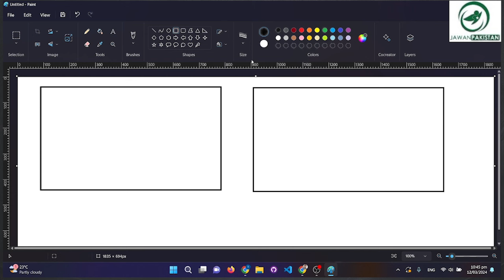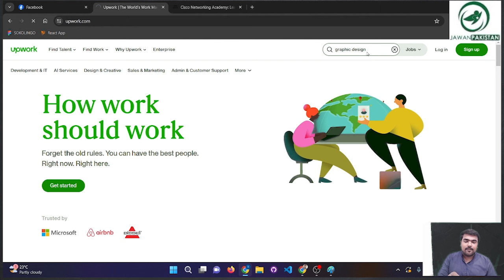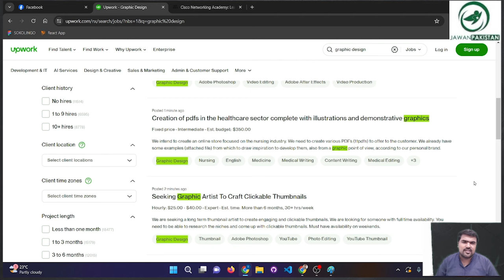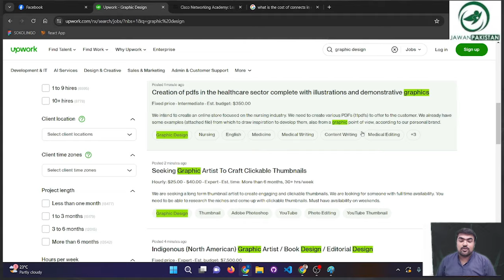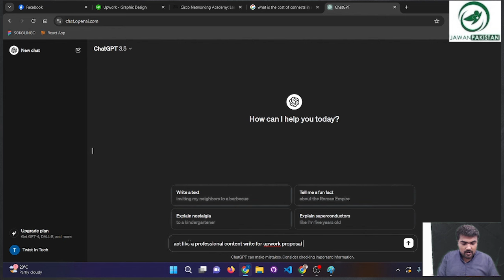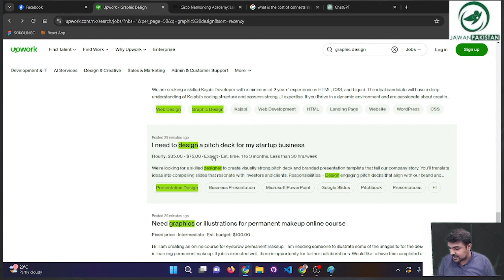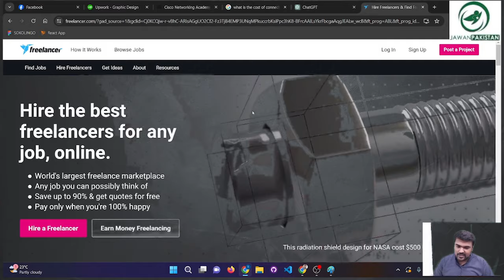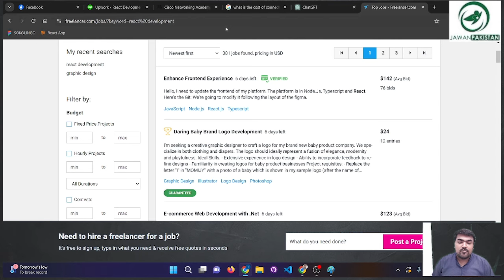All About Upwork and Freelancer | Class # 3 | How to Grab Projects using Freelance and Social Media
Class # 3,

Covers:

1) Introduction to Upwork
2) Making of Proposal using ChatGPT
3) Upwork Algorithm and its secrets
4) How to get successful in Upwork
5)  Intro to Freelancer.com and its working